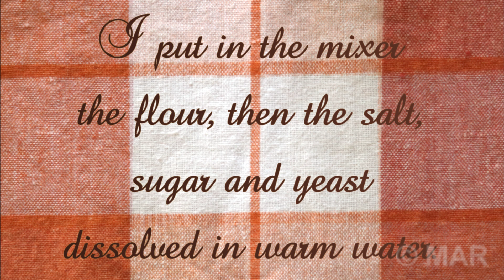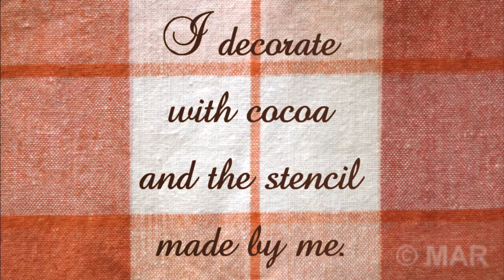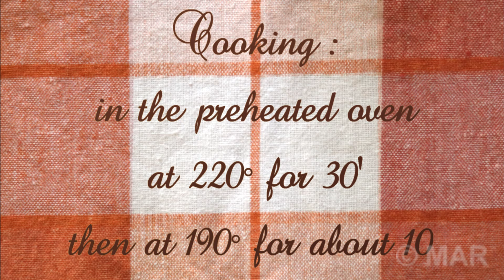HOMEMADE BREAD OF DURUM WHEAT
incredible if you think about the variety of bread you get with the usual and simple ingredients. All irresistible, like the loaf I made, I would have spent hours and hours contemplating it. Watching her she took me to the past where she was often the protagonist.